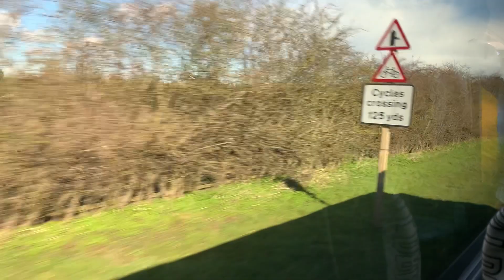FOREST SMASH READING 4-0! READING Vs FOREST AWAY MATCHDAY VLOG!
Yes guys welcome back to another Matchday Vlog and Today’s Vlog is an awayday Forest away!